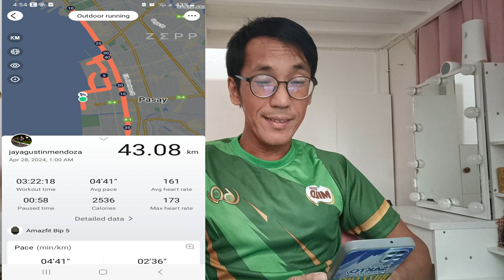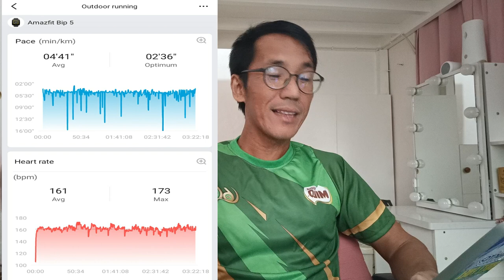Milo Marathon Manila 2024 [Sharing my finals qualifying journey]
The much awaited running event has finally come, In this video I will be sharing my Milo marathon qualifying journey my failure and success before finally qualified to the national finals that will be held on Cagayan de Oro on December 1, 2024.